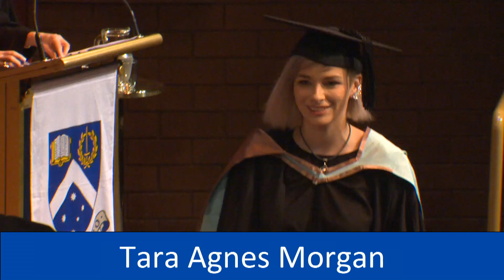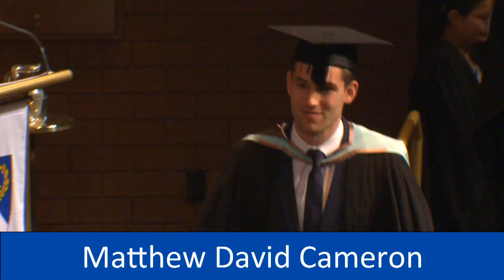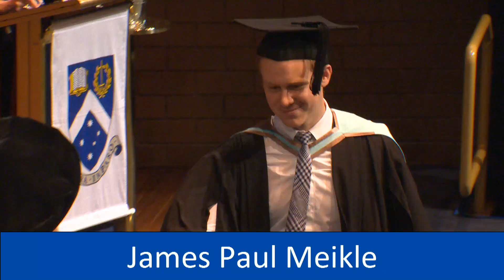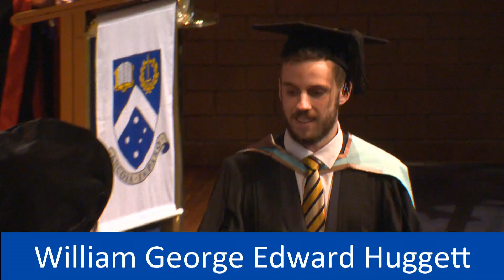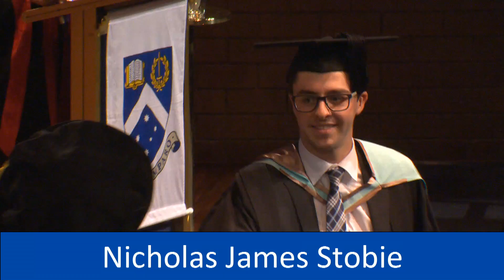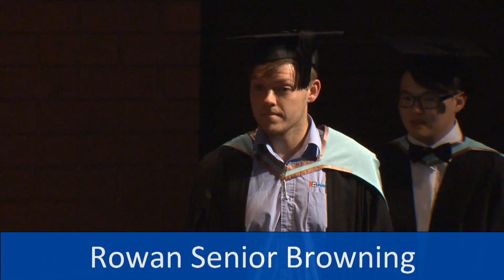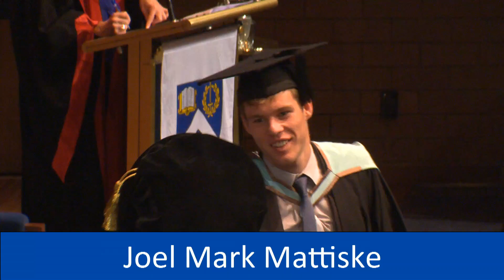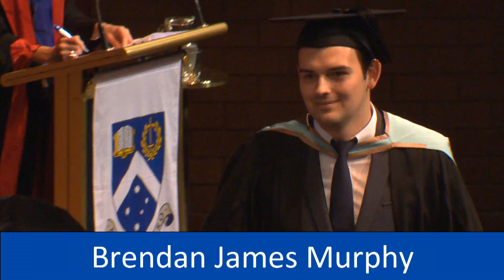Monash Graduation Ceremony, Wednesday 25th May 11am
This ceremony was professionally filmed and is available in DVD, Blu-ray or USB for AUD$20.00 including postage. Recordings include scenes of the entrance procession, speeches and a close-up of each graduate receiving their testamur.